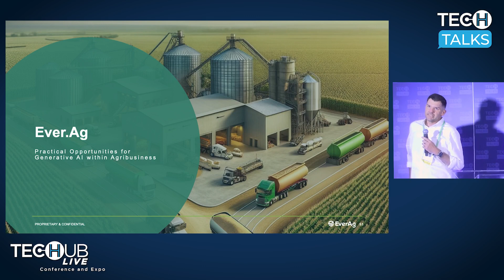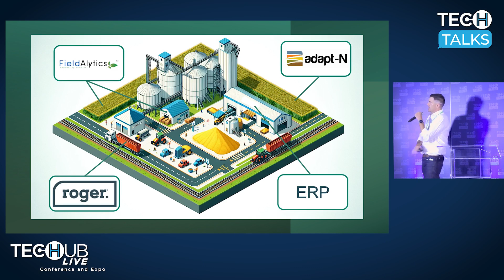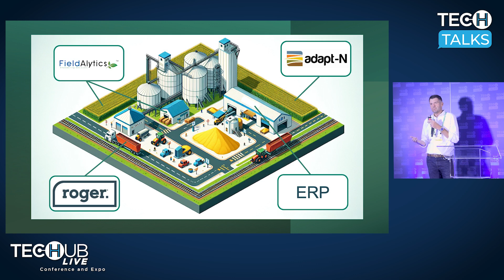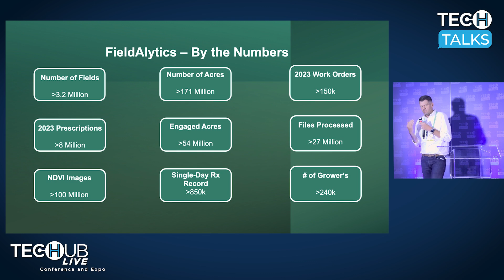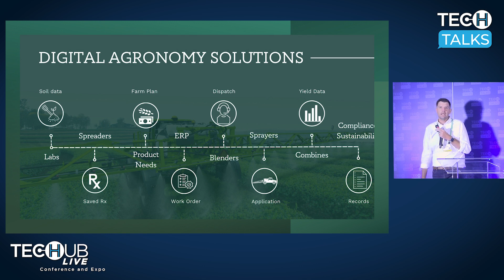Leveraging Artificial Intelligence for Ag Retail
Artificial intelligence has exploded over the past year but its applications have struggled to bring value to agronomic advisors. Learn about how ag service providers can approach artificial intelligence and make their business more efficient.